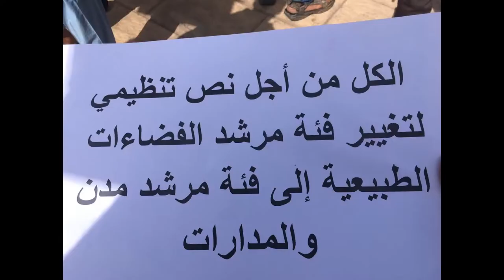الوباء يطيح بأزيد من 3900مرشد سياحي مغربي والقانون المنظم للمهنة 12/05 لا ينصف / The covid19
من اجل اعتماد دائم ودعم غير مشروط يطاب المرشدون السياحيون بتدخل المشرع لحماية المهنة من ايدي اللوبيات...المزيد من التواصل لتعديل القانون 12/05 لتقنين المهنة بطريقة معقلنة وتشاركية بين الوزارة والمهنيين والبرلمان، ونشدد على قوانين تعيد لسفراء البلاد هيبتهم ليمثلوا المغرب احسن تمثيل، اعطاء حق مرشد الفضاءات الطبيعية تغيير الفئة بعد تجربة ميدانية تؤهله لتأطير مجموعات سياحية في المدن والمدارات..